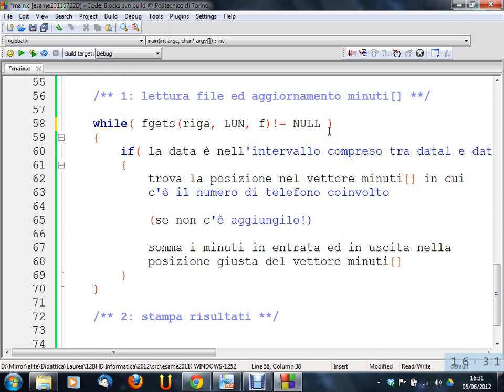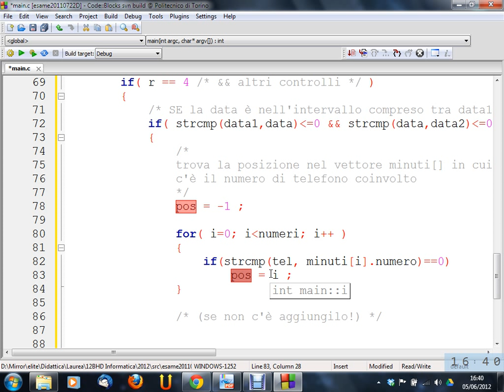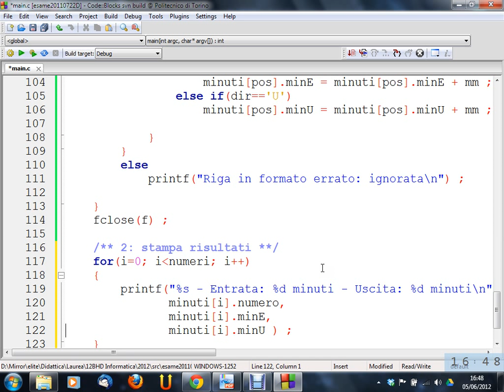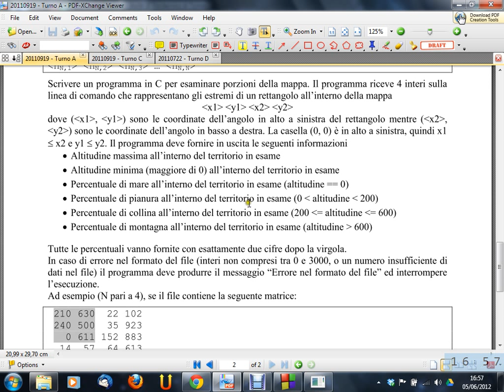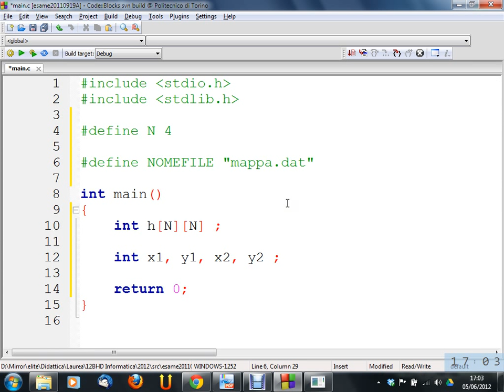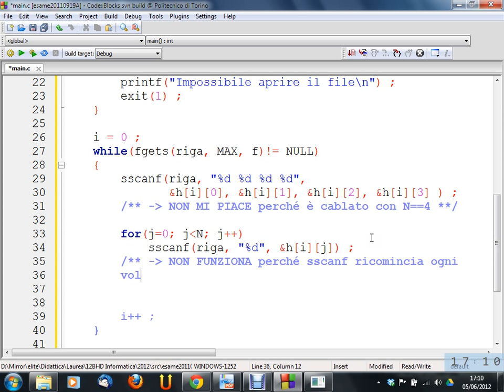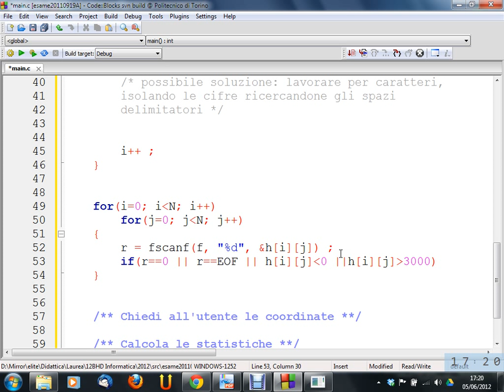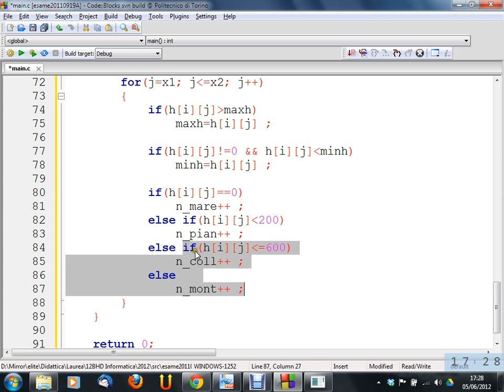Informatica (12BHD) - lezione n. 37 del 05/06/2012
Argomento della lezione: Svolgimento temi d'esame (programmazione) del 22/07/2011 e del 19/09/2011